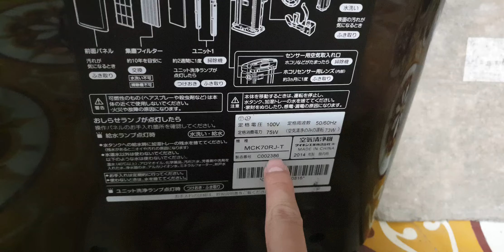#0989897559- Máy lọc không khí daikin MCK70 vầng trăng giá 2,6 triệu